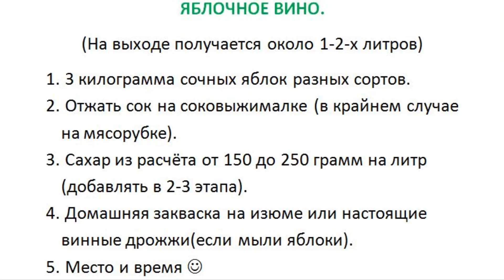Как сделать яблочное вино дома. Часть 2. Фильтрация и выдержка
Вторая часть технологии приготовления домашнего яблочного вина, в которой рассмотрены вопросы выдержки, снятия с осадка и фильтрации.

Ингредиенты:
1. 3 килограмма сочных яблок разных сортов.
2. Отжать сок на соковыжималке (в крайнем случае на мясорубке).
3. Сахар из расчёта от 150 до 250 грамм на литр (добавлять в 2-3 этапа).
4. Домашняя закваска на изюме или настоящие винные дрожжи(если мыли яблоки).

На выходе получается около 1-2-х литров.

Музыка предоставлена каналом YouTube:
Silent Partner - Daisy Dukes